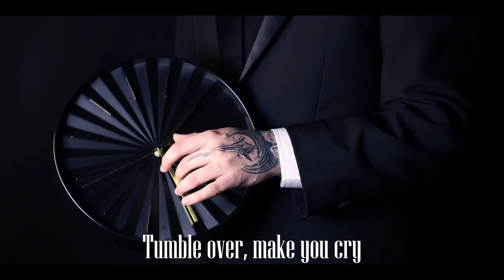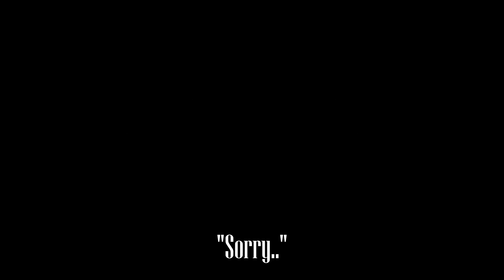Salevv - Stain [Official Visualizer]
Hope everyone had as much fun listening to my song as much as the amount of fun I had making it!